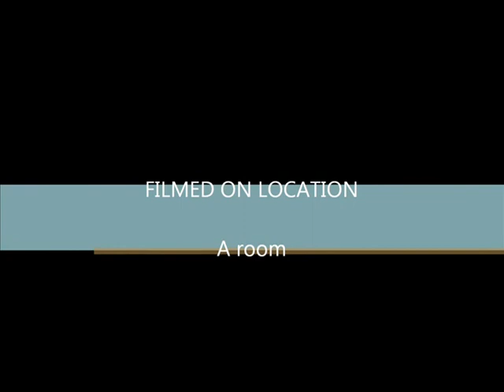Talking with DJPumkinHead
just me talk about my account, plans for it and upcoming videos of everything!!!